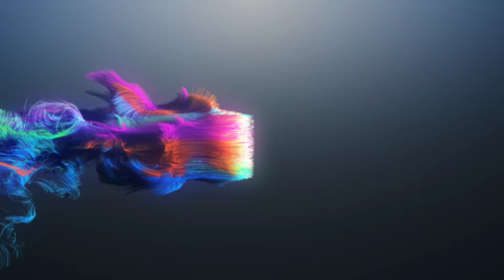Truth Exposed: Jaron Ennis vs Gary Antuanne Russell Amateur Bouts Explained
Trainers Reggie Lloyd and Kenyon Sessoms share their thoughts on Unbeaten IBF Welterweight Champion Jaron Boots Ennis 31-0 28KO's amateur bouts against Undefeated Junior Welterweight Contender Gary Antuanne Russell 19-0 19KO's.